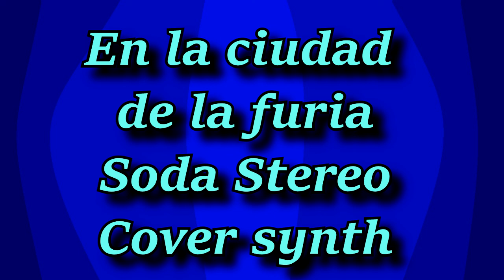En la ciudad de la furia Cover Synth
hola que hace y nos vemos en un cover de una nueva canción de Soda Stereo, mi canción favorita En la ciudad de la furia, solo espero les guste.